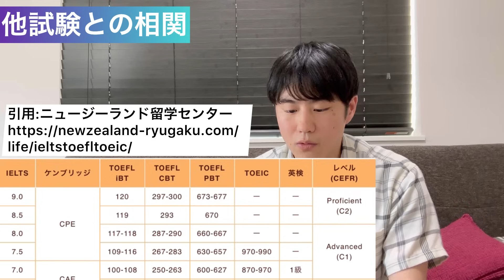TOEIC満点がIELTS受けた結果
※念のため再採点申請中です

著書：TOEIC L&R TEST ロジカル勉強地図